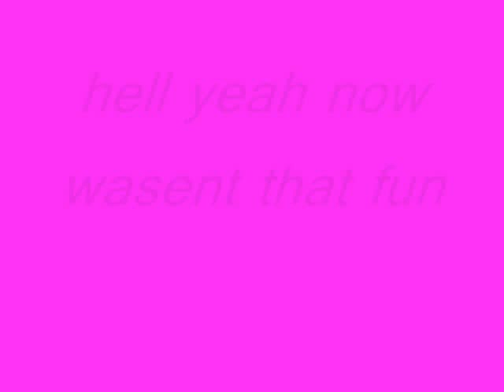epic movie thing :p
please give me a thumbs up i worked really hard on this vid